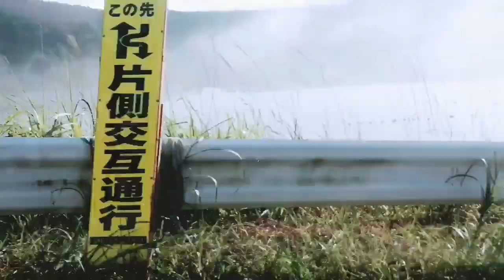Long Driving at Ishinomaki Miyagiken